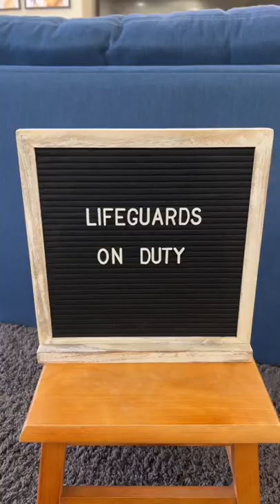Lifeguards on duty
Corgis are trying to protect the house. They wear lifeguard outfits and promote safety!